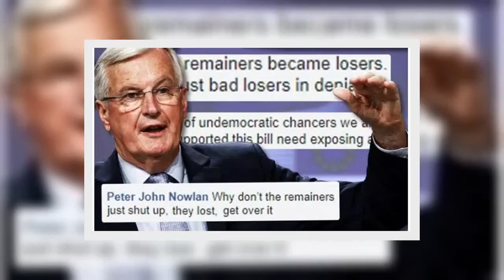Britons FURIOUS as Remainer MPs attempt to derail Brexit with ‘Barnier bill’ forcing delay - News